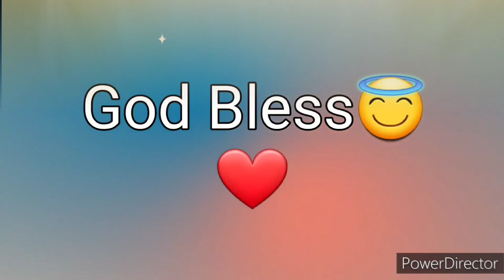Ang Salita ng Dios "BIBLIA" 3 Aklat sa Bagong Tipan LUCAS Chapter 21